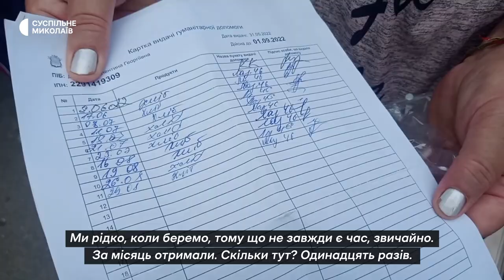У Миколаєві містяни мають змогу безкоштовно отримати хліб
В одному з миколаївських освітніх закладів люди мають змогу безкоштовно отримувати хліб. Допомогу видають за попередніми списками.